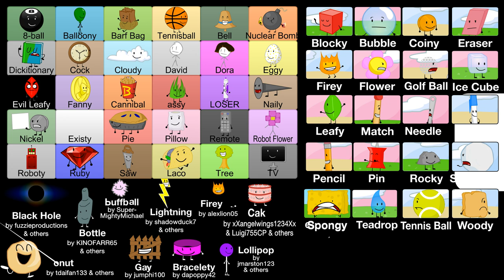bfdi crunched voting